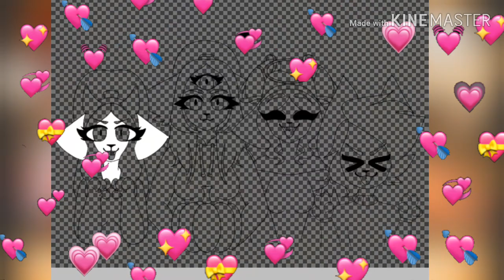▪Happy Halloween▪| SpeedPaint (13+)